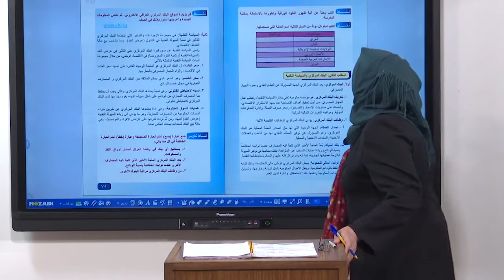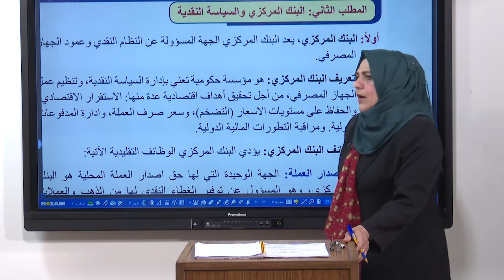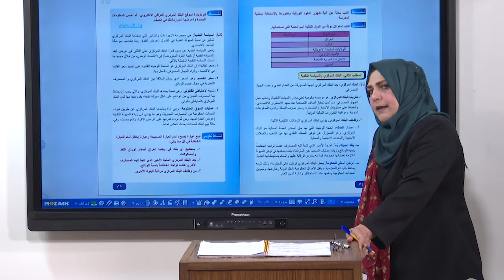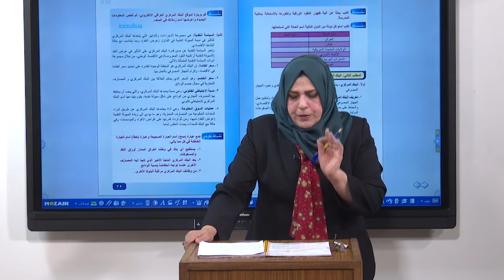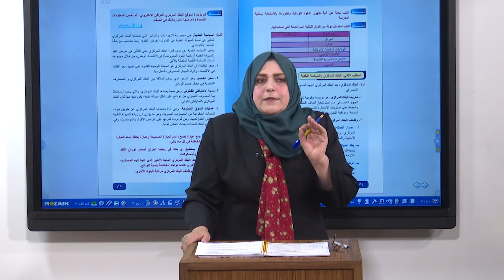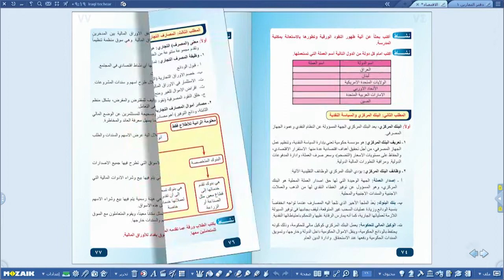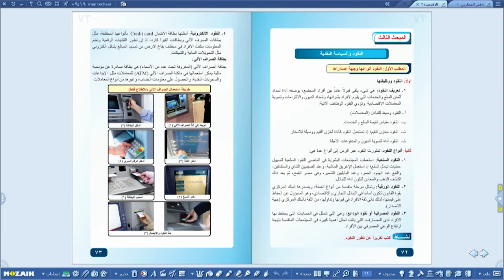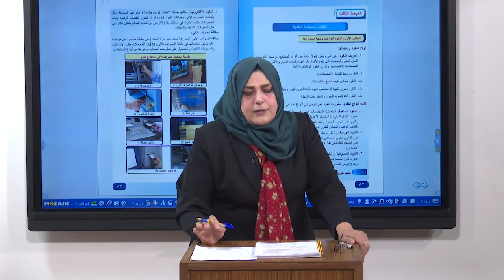الاقتصاد - السادس الادبي - الفصل الرابع - وظائف البنك المركزي